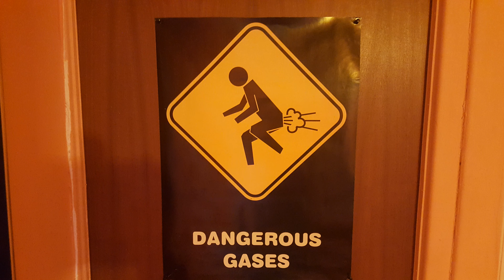Captain Beany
Happy birthday from Captain Beany.-Baked Bean Museum of Excellence.
A Welsh eccentric charity and fundraiser,whom in 2015 raised $3600 for charity by having 60 baked beans tattooed on his head.In 1986 set a world record of 100 hrs in a bean bath.2010 completed the Sports Relief Mile pushing a tin of baked beans with his nose.